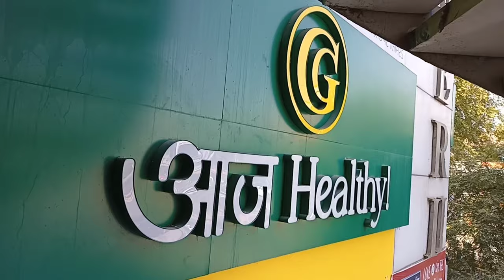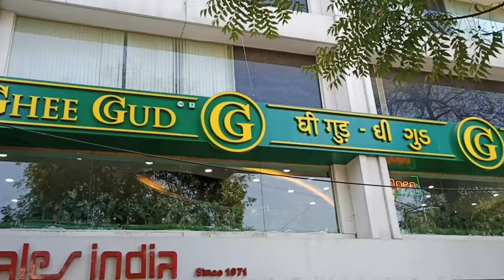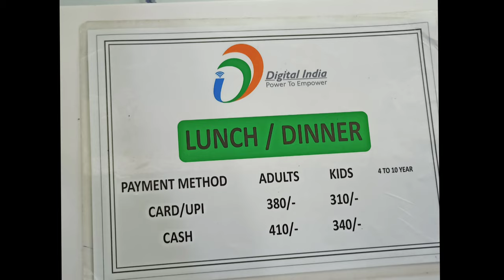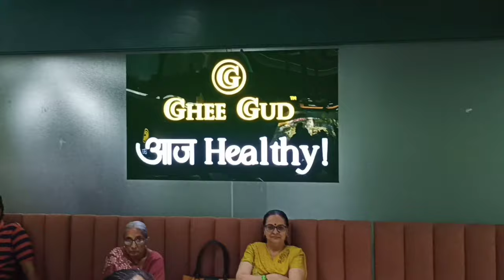Best Restaurant with 101 Items | Ghee Gud Ahmedabad Family Restaurant | Ghee Gud Restaurant Vlog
About this video:
In this, I have talked about Ghee Gud, Prahladnagar Family Restaurant.

To invest in Mutual Funds, please click on this link and fill in your details to receive a callback from me